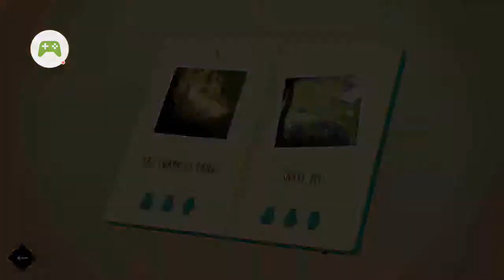Lara Croft GO walkthrough Maze Of Snakes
Lara Croft GO is owned by Square Enix Montreal.
I do not own the game in any way.